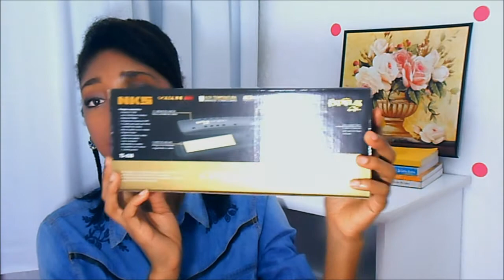Transição Capilar - O Que Tem de Novo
Com o código EM ALTA MODA,você ganha um brinde.

Dúvidas deixe ai no comentário.
Beijoos!